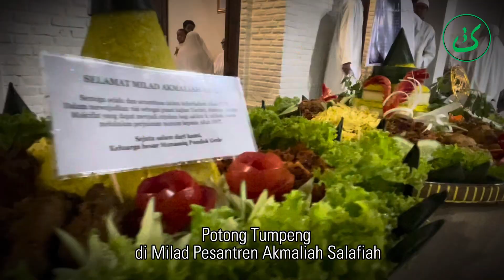SELASAR TAUHID: Tahlil dan Doa di Milad Pesantren Akmaliah Salafiah ke 40 (Part 02)